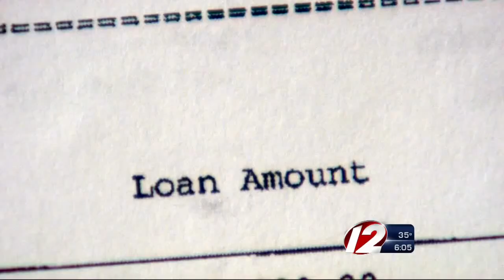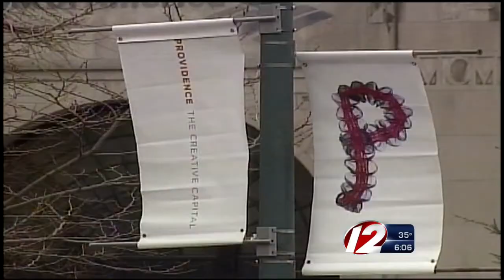FBI reviewing PEDP records from 2009 loan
The city has hired a lawyer to "ensure the PEDP is fully cooperating with federal investigators."